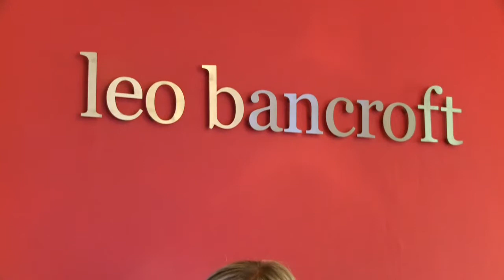Running a Successful Business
A panel of industry experts and salon owners from around the UK discuss how salon computers can help make more effective business managers.